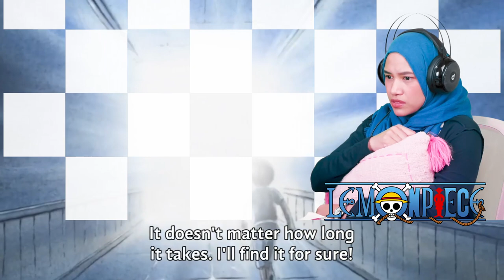BUGGY EXECUTED LUFFY! 🔴 One Piece Reaction Episode 51 & 52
Buggy was about to execute Luffy. Smoker noticed something Luffy and Roger shares. They both smiled when facing death.

0:00 Opening
1:00 One Piece Episode 51
10:50 The Man who Smiles at the Execution Platform!